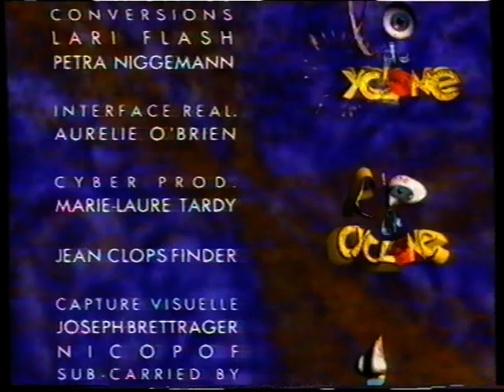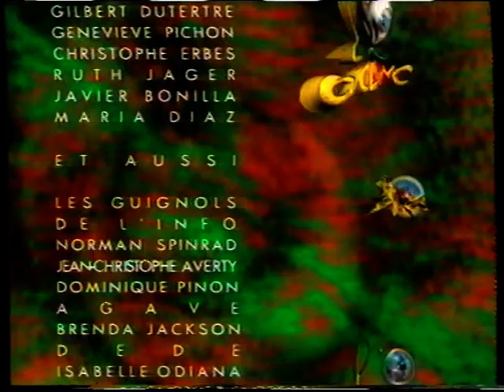Canal+TVCF - 1994 - Morceau "Les Décodeurs de l'Info"